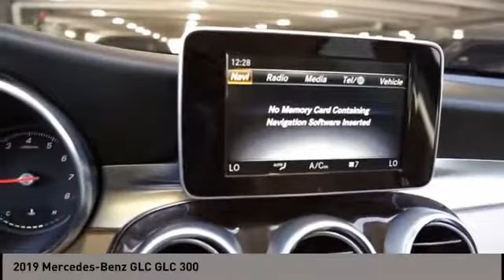2019 Mercedes-Benz GLC San Antonio TX 0P8A0435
2019 Mercedes-Benz GLC GLC 300

Audi Dominion
 21105 IH 10

You wont want to miss this excellent value! Breathtaking performance, sumptuous accommodations and jaw dropping good looks! A turbocharger is also included as an economical means of increasing performance. With less than 40,000 miles on the odometer, this 4 door sport utility vehicle prioritizes comfort, safety and convenience. Mercedes-Benz prioritized comfort and style by including: power front seats, heated seats, and seat memory. It features an automatic transmission, rear-wheel drive, and a 2 liter 4 cylinder engine. Our sales staff will help you find the vehicle that youve been searching for. Wed be happy to answer any questions that you may have. Stop by our dealership or give us a call for more information.